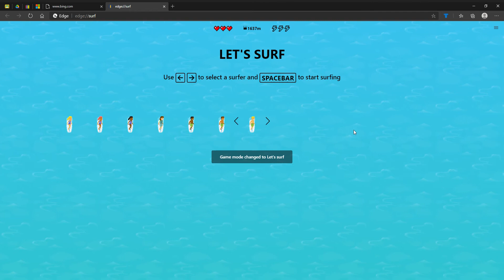edge surf - Microsoft​ Edge - I got bored with no WiFi so i went on edge surf...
Today I play Microsoft Edge Surf. An offline game on Bing.
edge://surf/